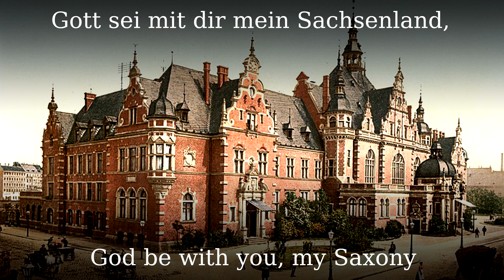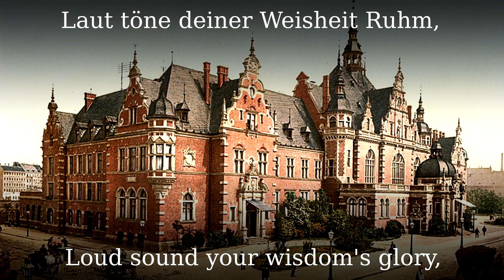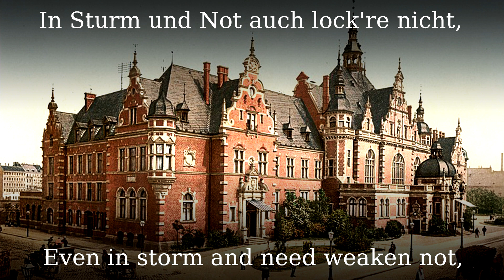Glück auf mein Sachsenland [Anthem of Saxony][+English translation]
A work called Sachsenlied developed from a cantata composed in 1841 by Ernst Julius Otto. The original text was written by the Dresden pastor Maximilian Hallbauer. It appeared in 1842 in soldier songs for the Saxon army. As "the most beautiful country in German districts" it quickly became popular as a Heimatlied and was eventually taken over by other countries and regions (Baden, Bavaria, Pfalz, Württemberg). Regionally known today is still the Baden local variation (Badnerlied).

●▬▬▬▬▬▬▬▬▬♬❈ LYRICS ❈♬▬▬▬▬▬▬▬▬▬▬●

Gott sei mit dir mein Sachsenland
Blüh frei und fröhlich fort.
Ein frommes Herz und fleiß´ge Hand
Das sei dein Losungswort.
Hell leuchte deiner Tugend Glanz
Du edle Perl im deutschen Kranz.
Glück auf, Glück auf
Glück auf, Glück auf, mein Sachsenland.

Wohl bist an Schätzen reich du nicht
Bist klein und eng umgrenzt.
Doch deine Kraft, die ist das Licht
Das Hütt' und Thron umglänzt.
Laut töne deiner Weisheit Ruhm
Du Säul' im deutschen Heiligtum.

In Sturm und Not auch lock're nicht,
Das alte heil'ge Band.
Das deutscher Sinn für Recht und Pflicht
Um Volk und Herrscher wand.
Gesund sei Stamm und Krone dein
Du starker Baum im deutschen Hain.